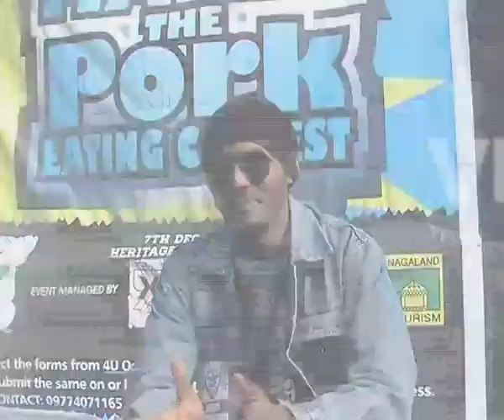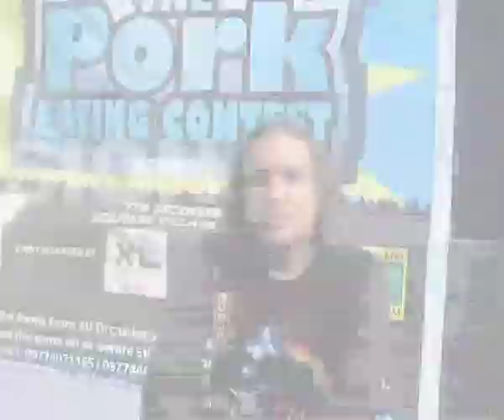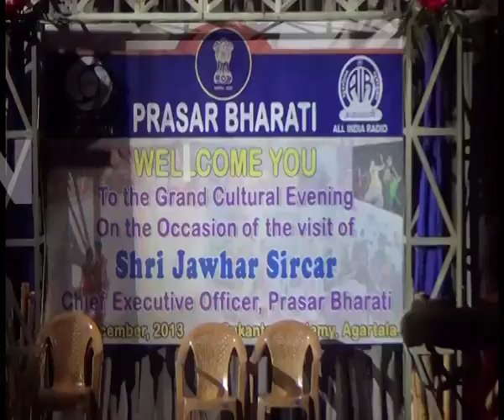YOUTH FOLIO 431 SEG 1 mp4